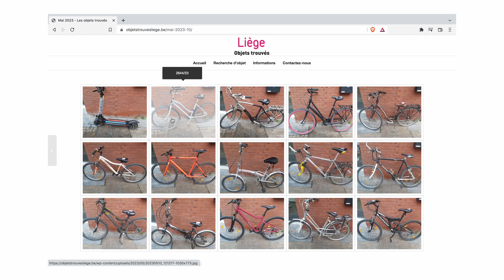Episode 5 - Récupérer un vélo retrouvé à Liège - La gestion centre-ville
Prévention du vol de vélos ! Notre grande série de vidéos de l'été vous emmène à la "Gestion Centre-Ville". En effet, les vélos retrouvés à Liège et dont les propriétaires ne peuvent être identifiés directement, passent par les "bonnes mains" de la gestion Centre-Ville.
Ecoutons donc François nous expliquer tout cela... Un tas d'infos bien utiles. Et merci à la Liège Gestion Centre Ville de nous avoir accueilli pour ce reportage. Et pour accéder rapidement aux vélos trouvés, utilisez ce lien et consultez l'onglet "Recherche d'objets" : les vélos sont tout en bas de la page.
Cette campagne est réalisée par le GRACQ Liège, avec la collaboration de la Zone de Police de Liège et du Plan Prévention de la Ville de Liège.